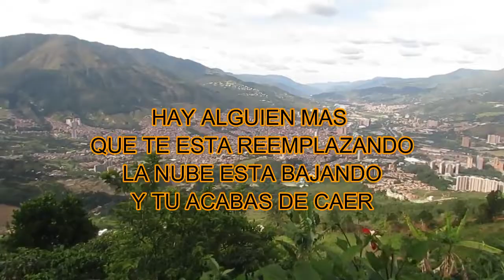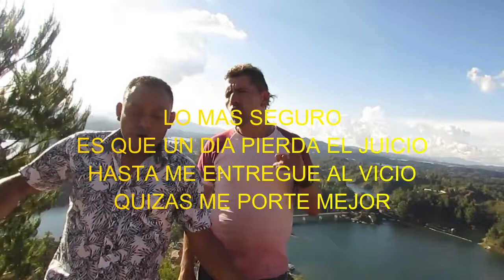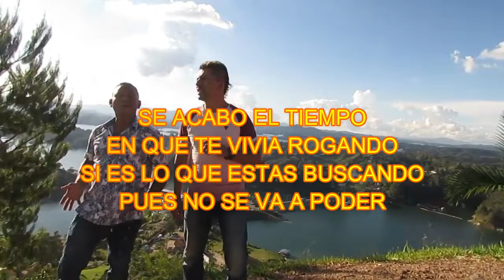KARAOKE QUEDATE ALLA LOS REALES CON SEGUNDA